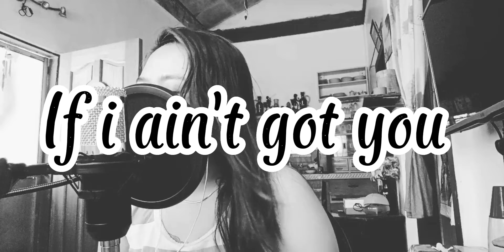Alicia Key - If I Ain't Got You | Cover